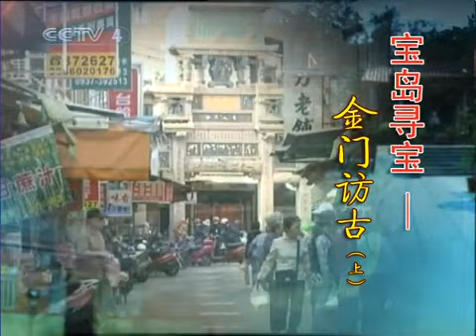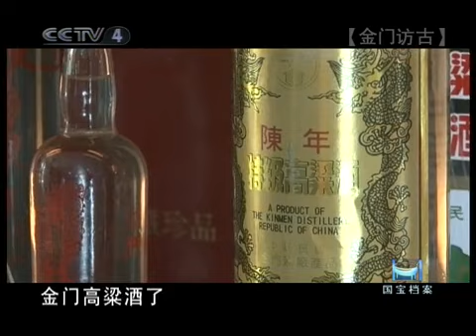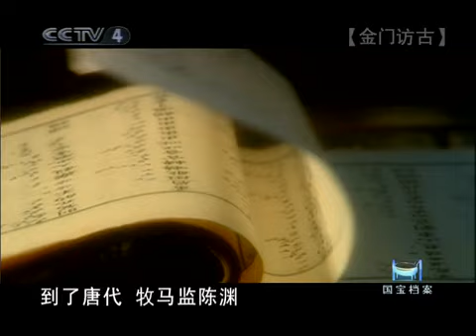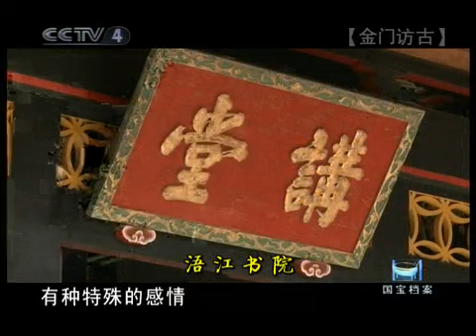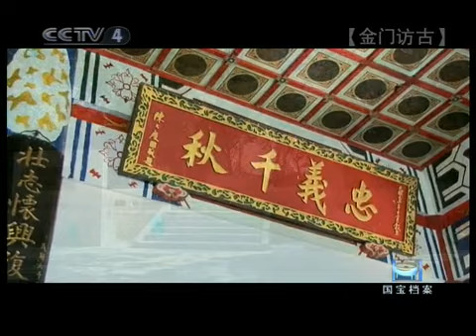国宝档案 宝岛寻宝——金门访古（上）